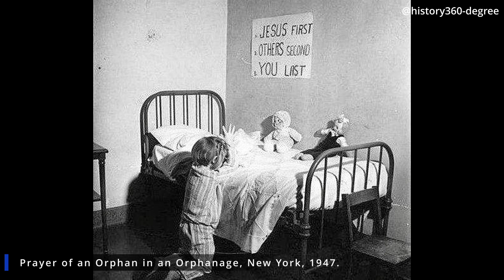Historical Mysteries That Remain Unsolved